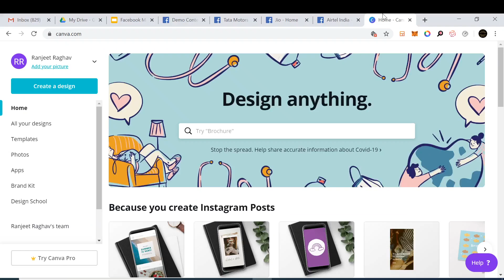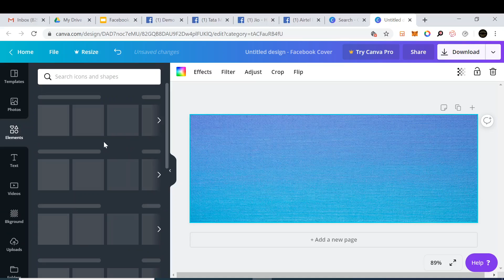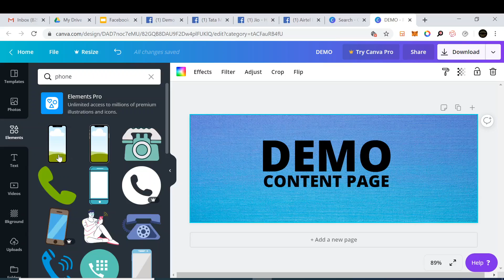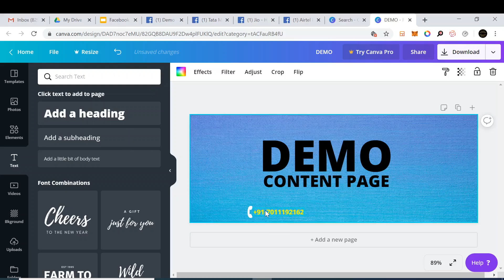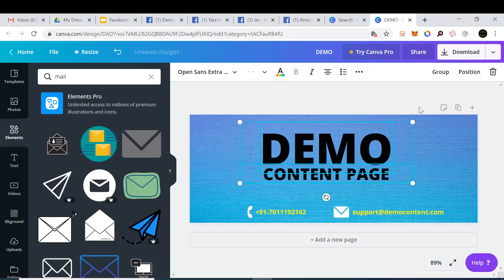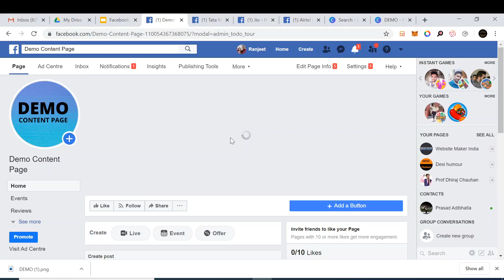Facebook Marketing 9.4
Facebook Marketing : How to create cover picture for Page